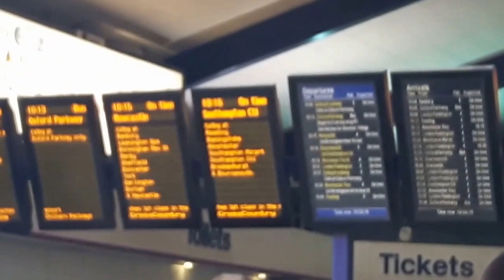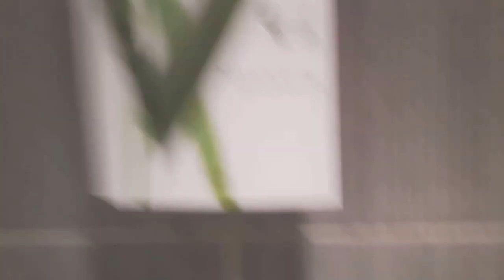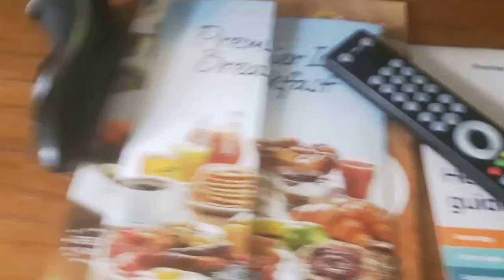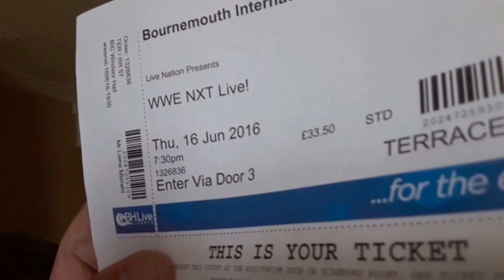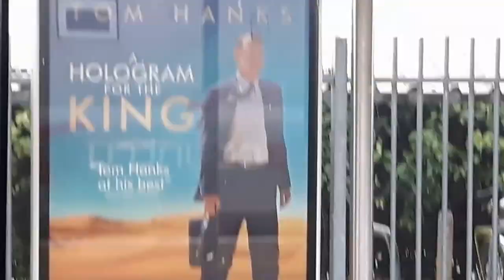My Trip To NXT BOURNEMOUTH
Me and my journey to NXT Bournemouth